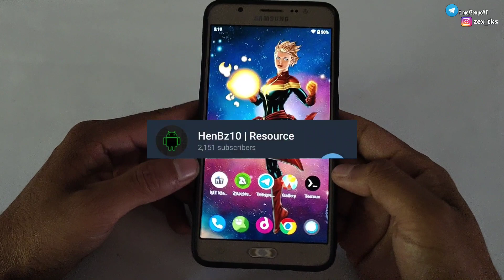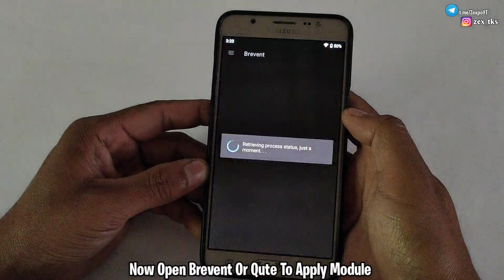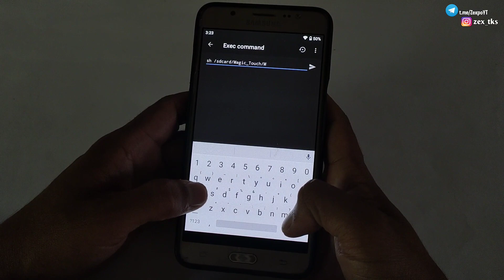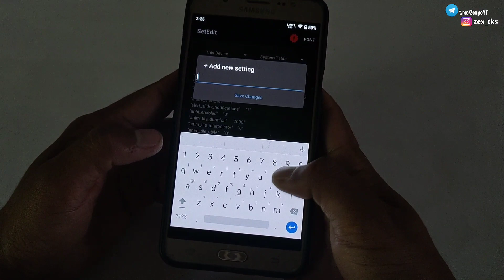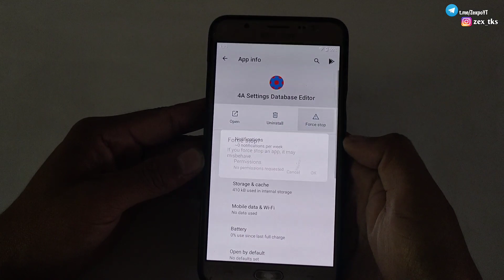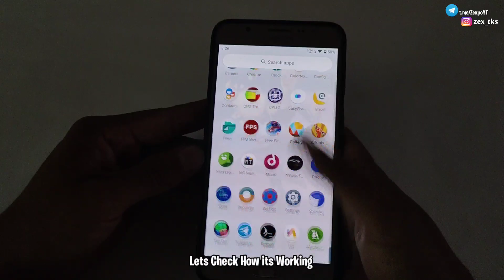No Root Module Magic Touch | Enable Touch Response Like iPhone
✅ Module Credit  @HenZR10Real

Queries Solved-
overclock android no root
overclock android
lag fix
overclock
no root